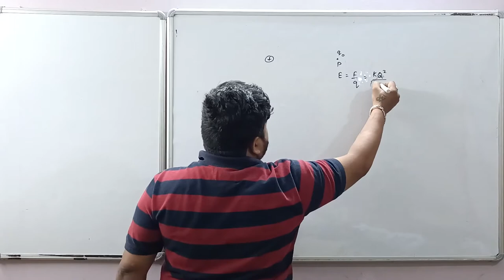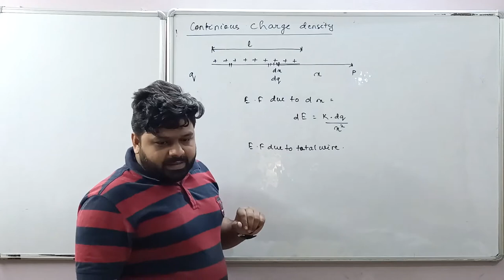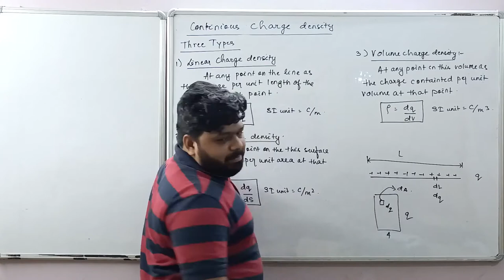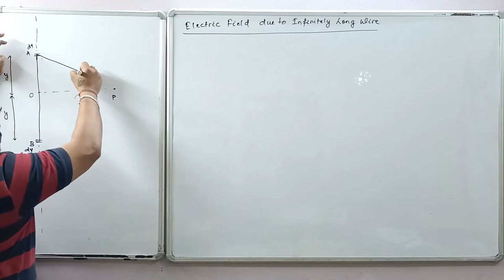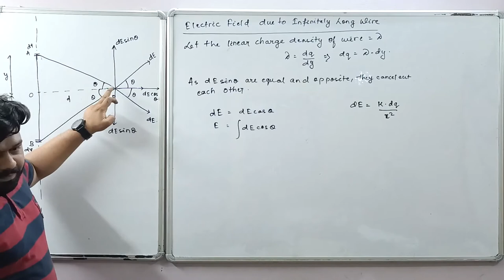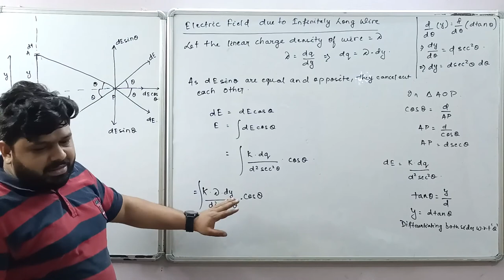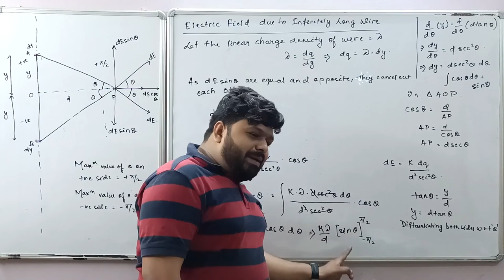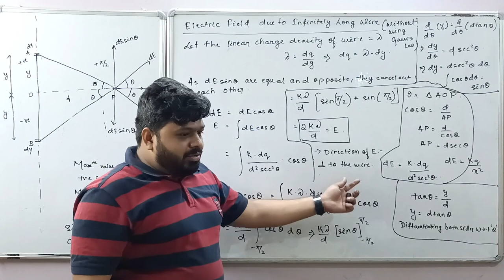Continuous Charge Distribution Class 12th | Electric Charges And Fields | JEE/NEET 2022 | 04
Hello friends,
This video consists of a basic understanding of continuous charge distribution and electric field due to a finite wire many more for students currently in class 12th and will be appearing in CBSE/ISC and State boards/jee mains/neet and other competitive exams in the session 2022. Refer to the below timestamps for the desired section.
Yours
AAM Teacher

Topics Covered:-
1. What is a continuous charge distribution?
2. linear charge density.
3. surface charge density
4. volumetric charge density
5. electric field due to infinite current-carrying wire.